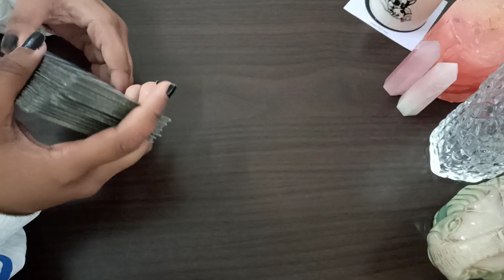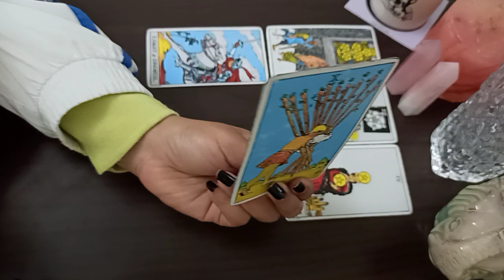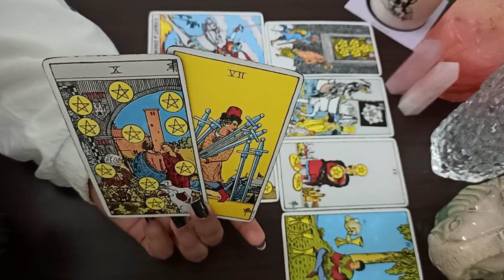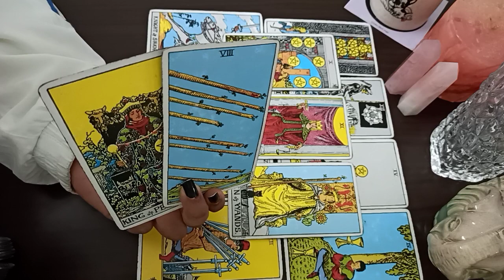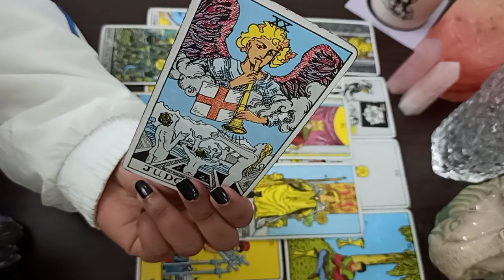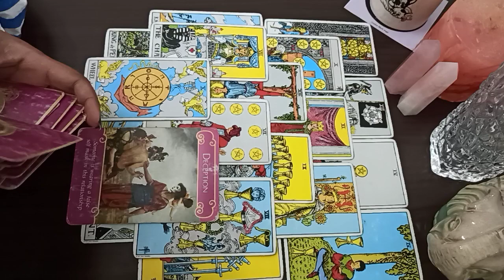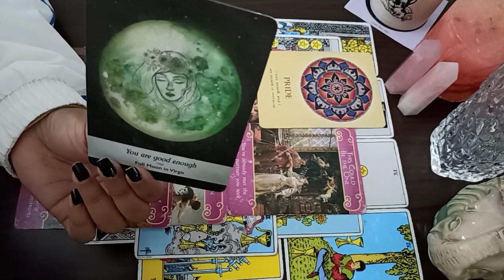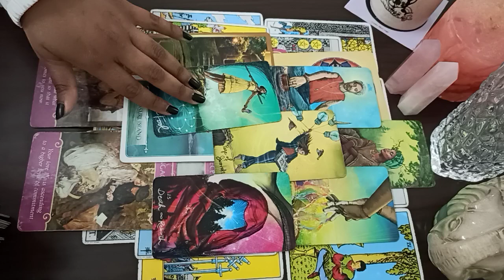ARIES 🌈 Believe it or not! You are the ONLY ONE they WANT! 💕 ~ 8-15 Jan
Learn MANIFESTATION using Switchwords & Detachment/ cleansing and much much more that will CHANGE your life with
Guaranteed results!

Join Enigma’s Magical Workshop Part 2.0 Batch 2 from JAN 11 for 7 days on WhatsApp
(no time boundations)

X MAS/ NEW YEAR OFFER at 5000 INR or 100 USD